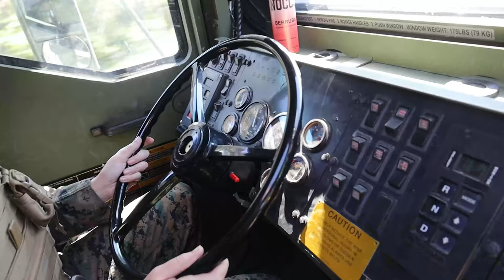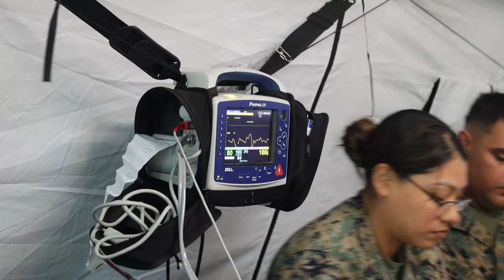Marines in Sweden: BALTOPS 24 Convoy Operations with MRF-E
Watch this epic video of U.S. Marines from Combat Logistics Battalion 8, Combat Logistics Regiment 2, 2nd Marine Logistics Group, as they execute convoy operations during BALTOPS 24 in Gotland, Sweden. Join them on their military training mission as part of Marine Rotational Forces Europe 24.2 and witness the precision and teamwork of these elite forces in action.

CLB-8 Marines Convoy Operations with Polish Soldiers
GOTLANDS LäN, SWEDEN
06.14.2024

U.S. Marines with Combat Logistics Battalion 8, Combat Logistics Regiment 2, 2nd Marine Logistics Group, conduct convoy operations during BALTOPS 24 as part of Marine Rotational Forces Europe 24.2 in Gotland, Sweden, June 15, 2024. MRF-E focuses on regional engagements throughout Europe by conducting various exercises, mountain-warfare training, and military-to-military engagements, which enhances the overall interoperability of the U.S. Marine Corps with allies and partners. (U.S. Marine Corps photo by Cpl. Jackson Kirkiewicz)

CLB-8 Marines Convoy Operations: 4th Reconnaissance Battalion
GOTLANDS LäN, SWEDEN
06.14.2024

U.S. Marines with Combat Logistics Battalion 8, Combat Logistics Regiment 2, 2nd Marine Logistics Group, participate in convoy operations during Baltops 24 as part of Marine Rotational Forces Europe 24.2 Gotland, Sweden, June 14, 2024. MRF-E focuses on regional engagements throughout Europe by conducting various exercises, mountain-warfare training, and military-to-military engagements, which enhances the overall interoperability of the U.S. Marine Corps with allies and partners. (U.S. Marine Corps photo by Cpl. Jackson Kirkiewicz)

CLB-8 Demonstrates Medical Evacuation to Swedish Forces
BERGA, SWEDEN
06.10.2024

U.S. Navy Sailors with Combat Logistics Battalion 8, Combat Logistics Regiment 2, 2nd Marine Logistics Group, performs casualty care for a casualty evacuation exercise event for BALTOPS 24 a part of Marine Rotational Forces Europe 24.2 in Berga, Sweden, June 10, 2024. MRF-E focuses on regional engagements throughout Europe by conducting various exercises, mountain-warfare training, and military-to-military engagements, which enhances the overall interoperability of the U.S. Marine Corps with allies and partners. (U.S. Marine Corps photo by Cpl. Jackson Kirkiewicz)

Film Credits: Video by Cpl. Jackson Kirkiewicz